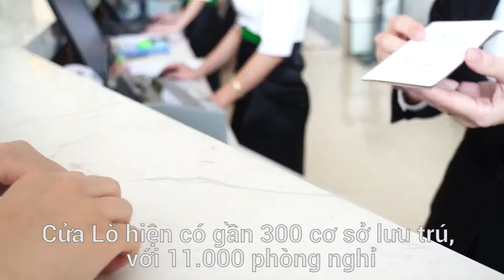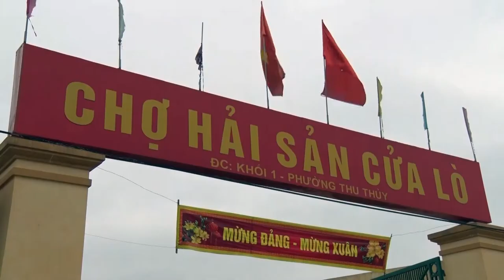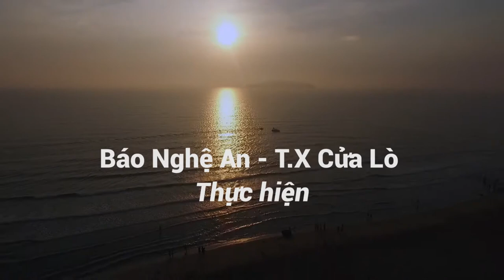Cửa Lò mùa biển hẹn